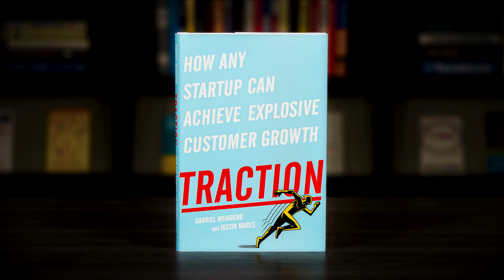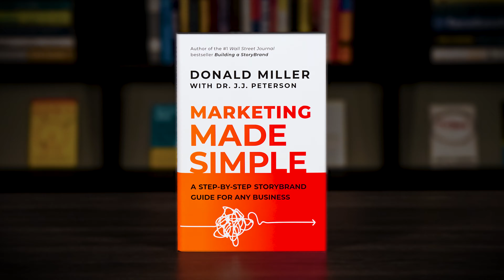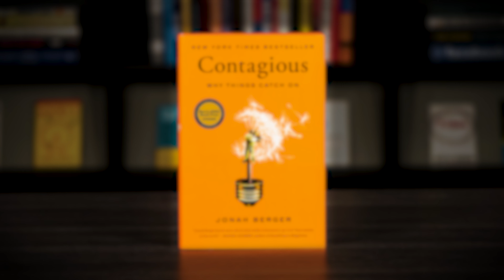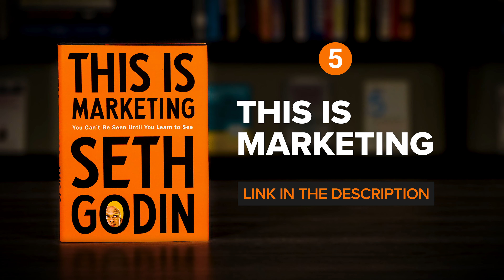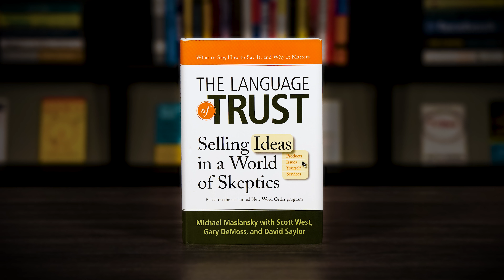The 9 Best Marketing Books To Read in 2024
Marketing is the lifeblood of a business. It’s the key to attracting a steady and reliable stream of new customers to your products or services. So, let’s explore nine of the best marketing books to read in 2024 so that you can read to become a better marketer.

Each of the books in this list can help you address important elements of marketing for your business. So, my advice is to take a few minutes to go through the entire list, because that will help you choose the most important and relevant books for you.

Follow Rick Kettner on social media.

CHAPTER MARKERS
00:00 - The Best Marketing Books
01:00 - Book #1 - Traction by Gabriel Weinberg and Justin Mares
01:55 - Book #2 - Marketing Made Simple by Donald Miller
02:43 - Book #3 - Contagious by Jonah Berger
03:41 - Book #4 - The 22 Immutable Laws Of Marketing by Al Ries & Jack Trout
04:30 - Book #5 - This Is Marketing by Seth Godin
05:18 - Book #6 - They Ask You Answer by Marcus Sheridan
06:10 - Book #7 - Building A Storybrand by Donald Miller
06:57 - Book #8 - Influence by Robert B. Cialdini
07:50 - Book #9 - The Language Of Trust by Michael Maslansky
08:38 - Conclusion and Final Thoughts